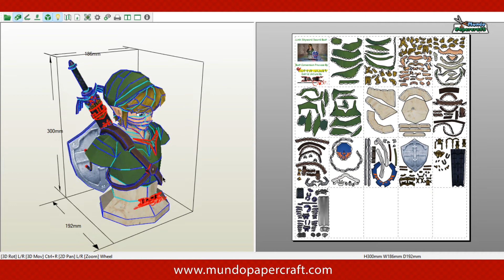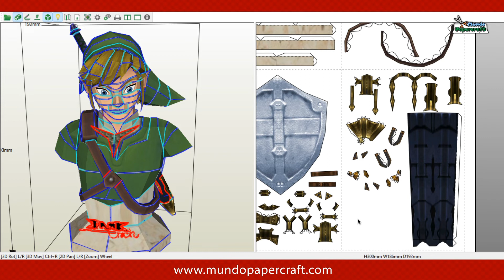Link de papercraft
Modelo de papercraft de un busto de Link de la saga de videojuegos Zelda
Diseñador: Jav-papercraft y Dark Crash